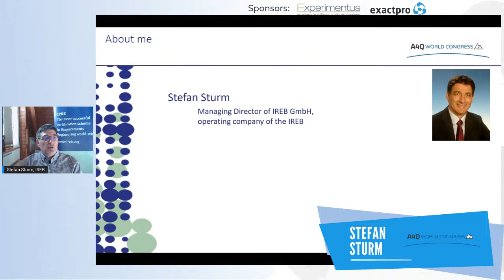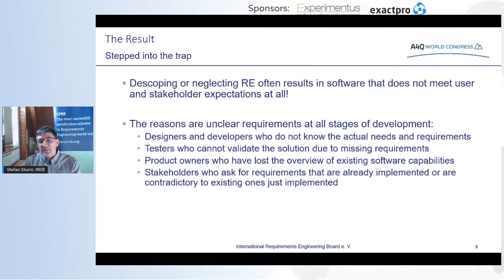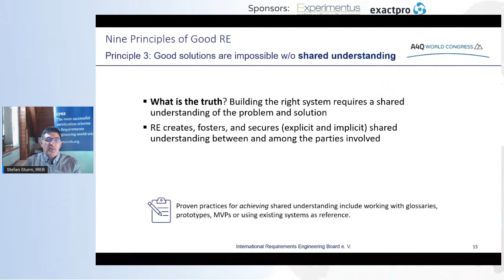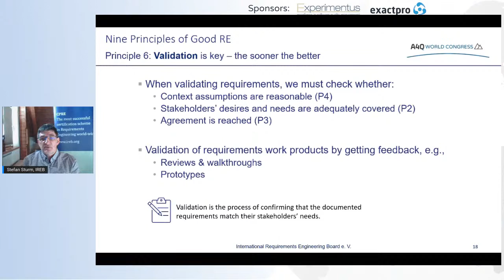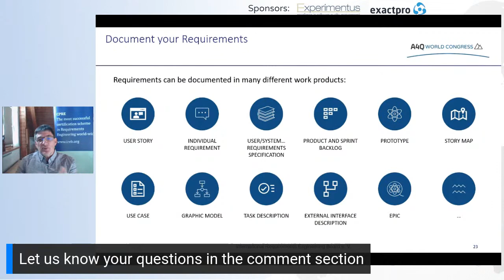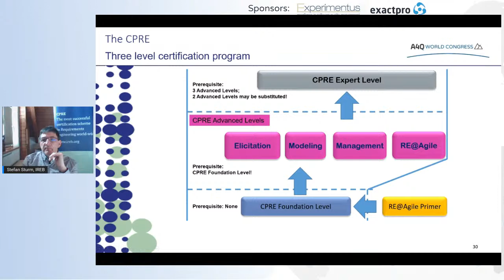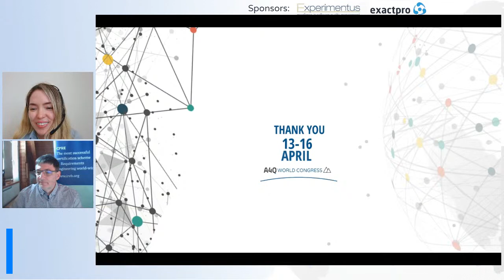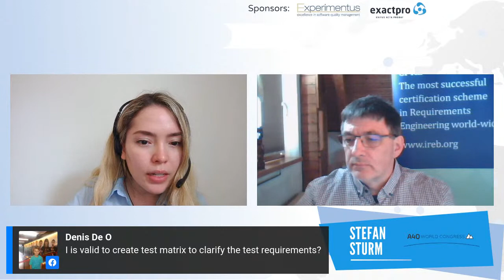Stefan Sturm; Applied Requirements Engineering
The presentation introduces the new aspects of the CPRE Foundation Level 3.0 and highlights how they support increased project success in any project setup – may it be agile or waterfall.

Bio:

Stefan Sturm has been in the field of software and system development for almost 30 years. His career path covered business analyst, requirements engineer, software architect, project lead to the definition of systems and development processes to create these systems.

From 1999 to 2011 Stefan was Managing Director of a software company located in Karlsruhe, Germany. With his team, he designed individual software applications for global players as well as for small companies in many different industrial sectors.

In 2011 he was appointed as Managing Director of IREB GmbH the operating company of International Requirements Engineering Board (IREB) e.V. In this position, he is responsible for all the numerous activities resulting from the worldwide growing success of the CPRE certificate.